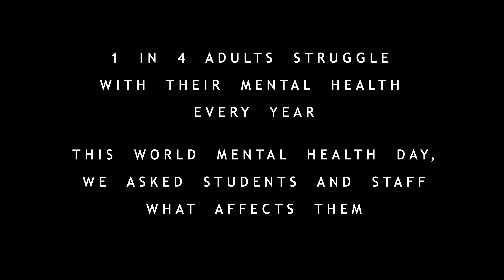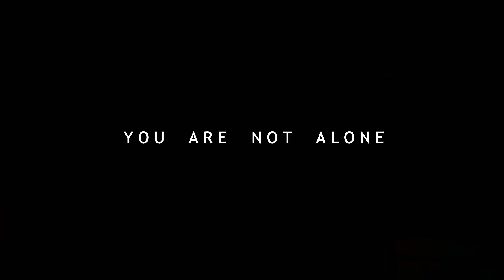The Wellbeing Whiteboard | University Of Lincoln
1 in 4 adults struggle with their mental health every year.

This World Mental Health Day, we asked students and staff what affects them.